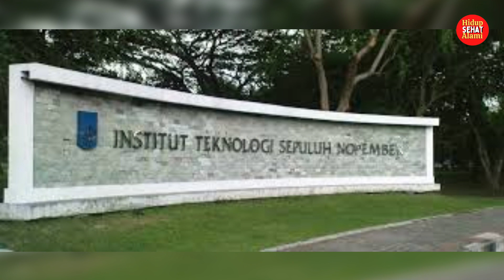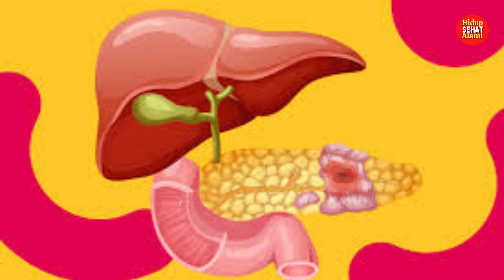Manfaat Ikan Gabus untuk Obati Diabetes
Selamat datang dan selamat berjumpa kembali di channel Hidup Sehat Alami!

Kami sangat senang bisa kembali menyapa Anda dengan informasi dan tips-tips bermanfaat seputar kesehatan alami. Pada video kali ini, kita akan membahas tentang salah satu jenis ikan yang sangat berkhasiat untuk kesehatan, khususnya dalam membantu menyembuhkan diabetes, yaitu ikan gabus.

Ikan gabus, juga dikenal dengan nama Channa striata, adalah ikan air tawar yang memiliki banyak kandungan nutrisi penting. Ikan ini telah lama dikenal dalam dunia pengobatan tradisional sebagai bahan alami yang kaya akan manfaat kesehatan. Salah satu manfaat utama dari ikan gabus adalah kemampuannya dalam membantu mengontrol kadar gula darah, yang sangat penting bagi penderita diabetes.

Ikan gabus mengandung albumin, sejenis protein yang berperan penting dalam proses penyembuhan luka dan regenerasi sel. Hal ini sangat bermanfaat bagi penderita diabetes yang sering mengalami luka sulit sembuh. Selain itu, ikan gabus juga mengandung berbagai asam lemak esensial, vitamin, dan mineral yang dapat meningkatkan kesehatan secara keseluruhan.

Dalam video ini, kami akan membahas secara mendalam bagaimana konsumsi ikan gabus dapat membantu mengontrol diabetes. Kami juga akan membagikan berbagai tips cara mengolah ikan gabus agar manfaatnya dapat Anda rasakan secara maksimal. Tentunya, semua tips yang kami berikan mudah diikuti dan menggunakan bahan-bahan alami yang mudah ditemukan.

Tidak hanya itu, kami juga akan memberikan beberapa contoh resep olahan ikan gabus yang lezat dan sehat, sehingga Anda bisa menikmati makanan yang tidak hanya bergizi, tetapi juga nikmat. Dengan pola makan yang tepat dan konsumsi ikan gabus secara rutin, diharapkan kadar gula darah Anda bisa lebih terkontrol dan kualitas hidup Anda meningkat.

Jika Anda memiliki pertanyaan atau pengalaman pribadi terkait manfaat ikan gabus untuk diabetes, jangan ragu untuk membagikannya di kolom komentar. Kami sangat menghargai setiap masukan dari Anda.

Sampai jumpa di video-video selanjutnya, dan tetap jaga kesehatan dengan cara alami!